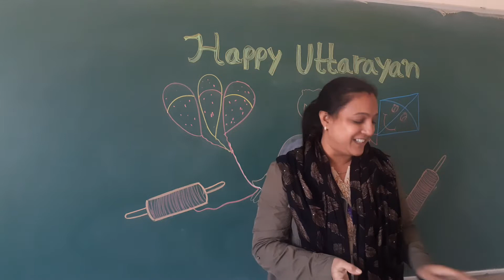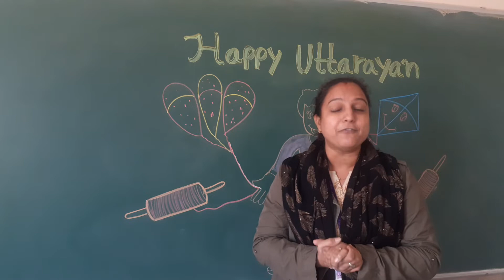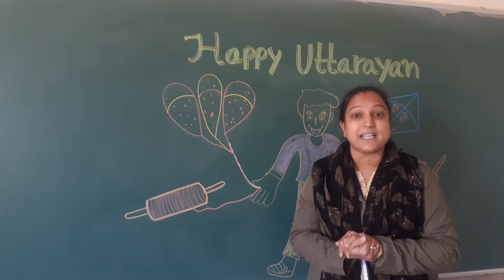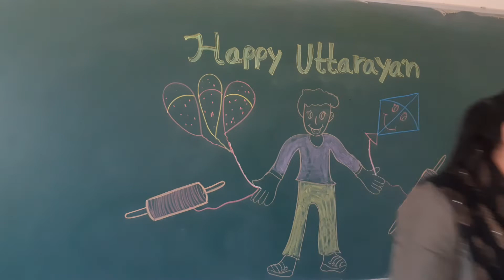Std-Jr.Kg E.M & Sr.Kg E.M Activity Celebration – “Happy Uttarayan”.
Activity Celebration – “Happy Uttarayan”.